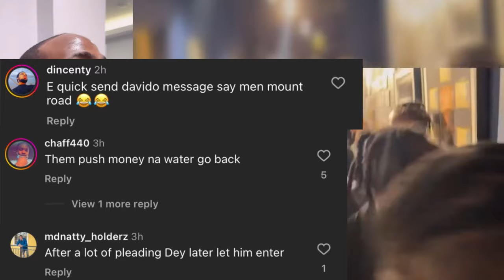Davido Bouncer Chase Davido Best Friend Cubana Chief Priest Back in London at O2 Arena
davido,
davido feel,
davido unavailable,
davido feel video,
davido songs,
davido and chioma latest news,
davido album,
davido and chris brown,
davido concert,
davido chris brown,
davido chris brown unavailable,
davido chioma,
davido cars